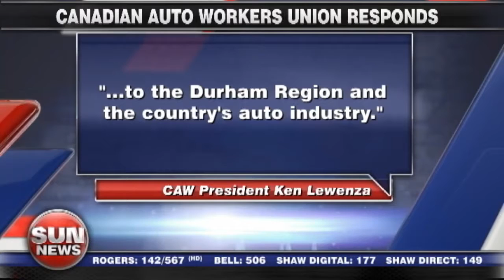US right-to-work laws driving jobs out of Canada